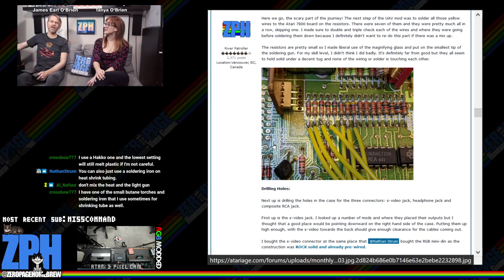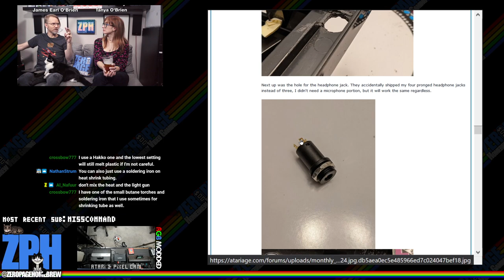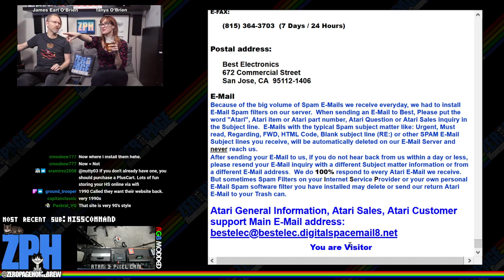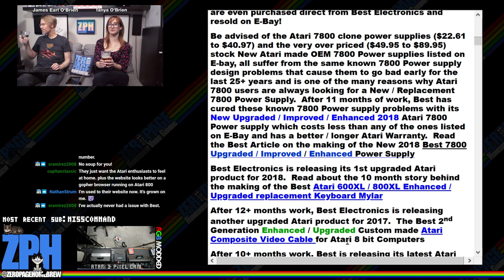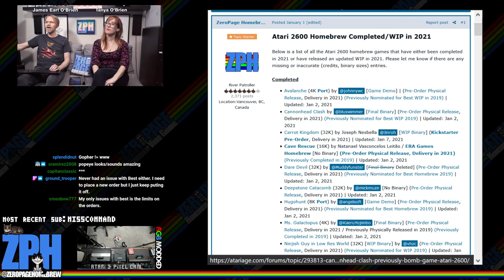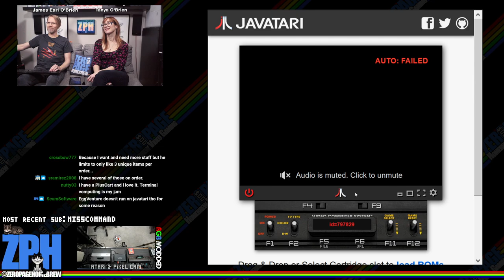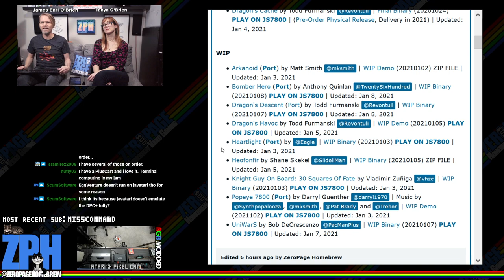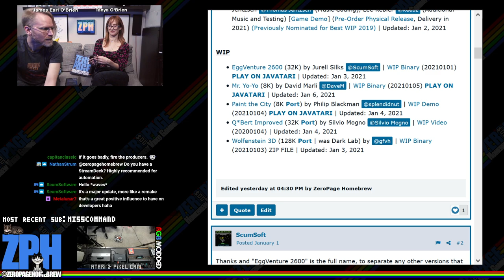EggVenture (Exclusive Update), Q*Bert (Exclusive Premiere), Tap-A-Mole: Atari Homebrew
00:00 - ZPH News
27:10 - EggVenture (2021 Exclusive WIP Update) by Jurell Silks (ScumSoft)
1:18:57 - Q*Bert (2021 Exclusive WIP Premiere) by Silvio Mogno (Silvio Mogno)
1:41:15 - Tap-A-Mole (2020 WIP Update) by quohog

60FPS on an RGB Modded Atari 2600 through Framemeister!